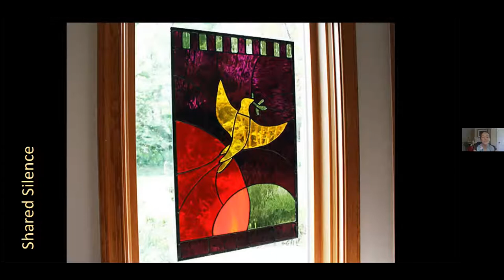Worship Service July 19, 2020 Flower Communion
Reverend Sadie Lansdale
Manessa Green sings For the Beauty of the Earth